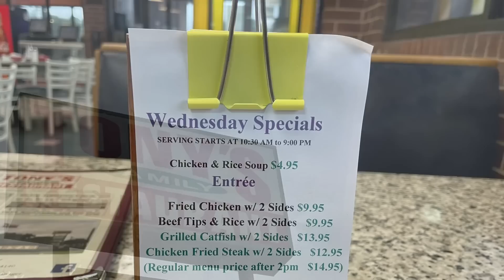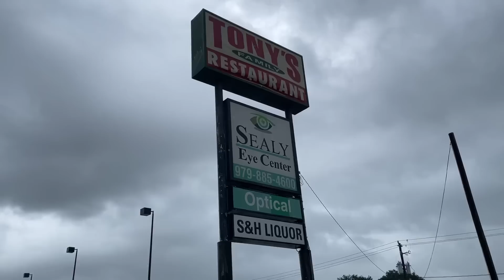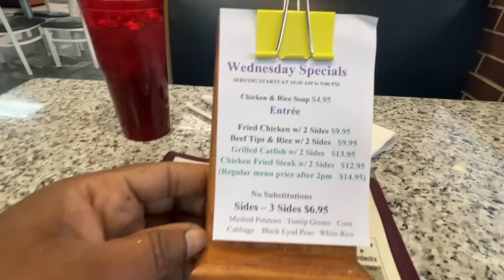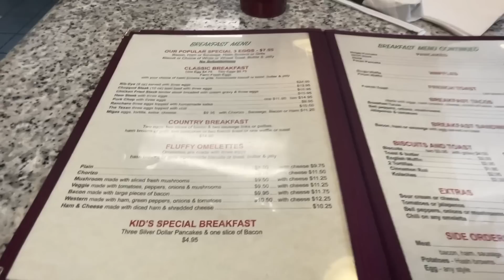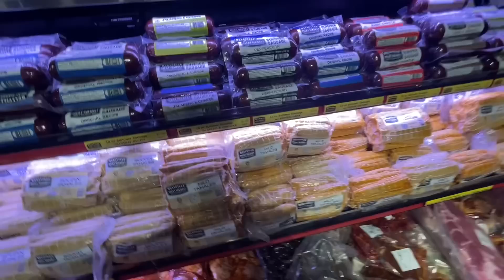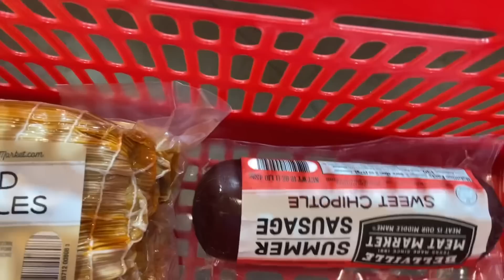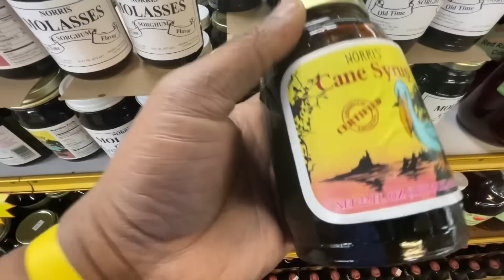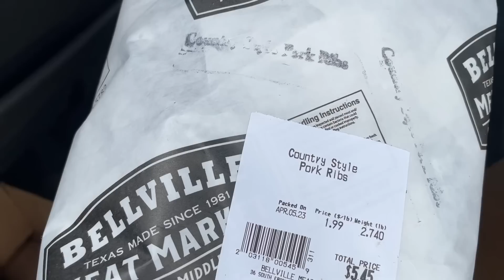WHO HAS THE BEST CHIX FRIED STEAK IN TEXAS?/TONYS FAMILY REST/SEALY,TEXAS/EPISODE #6 /BONUS TRIPS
THE SEARCH FOR THE BEST CHICKEN FRIED STEAK IN TEXAS OF 2023 CONTINUES
This year ill be traveling all over the state of Texas to find the best chicken fried steak in Texas

(TONYS RESTAURANT  SEALY,TEXAS)

Family Restaurant. The meals this staff cooks up taste as if they were prepared in your grandma's kitchen. They  offer the freshest meats and vegetables possible. We hand-bread all our meats and veggies and serve nothing but Homemade Mashed Potatoes. All our Desserts are homemade and our Cakes are made from scratch.

Service options: Dine-in · Curbside pickup · No-contact delivery
Hours:
Tour Buses and RV's Welcomed. ~ Lots of parking available

TRIP 6  of 35

Simple review:
Steak was slightly  tender and easy to cut
The thickness of the steak was perfect,not  to thin and not to thick
Nice thin crispy perfectly golden brown breading on steak .but didn't really stick to steak as i cut into it
Gravy was  good ,but wasn't homemade,i could tell it was definitely from a bag or box
Definitely hand breaded and wasn’t frozen ,it was very hot as it got to my table( definitely freshly fried) and very quick after i ordered it
Not seasoned very well ( did  need to add at bit  salt and pepper to it)
The size and portion was nice ,was very nice for a lunch portion
The price was a deal and awesome(13.00) that included mashed potatoes and corn( and some nice fresh fluffy dinner rolls)
Not too bad of a deal

EXTRA POINTS:
Loved the size and atmosphere of this place
The server was fast ,but never returned after she brought my food,only returned to bring my check( which i thought was odd)
This place had that small town laid back small town country feel to it ,which i loved( because it is a small  country  town lol)
You could see   lots of regulars that were  enjoying a meal in this place( lots of elderly and retirees)
I would definitely  go back to try more menu items especially the country breakfast menu ( they serve breakfast all day long) and the breakfast is actually excellent( i have eaten the breakfast there a few time)
They also have a large variety of pies and cakes that are definitely  made from scratch
I love the convenience of the location ,which is right of the freeway( easy on and  off to enjoy a meal)
Overall  Rating 6.5  out of 10

MY MAILING ADDRESS IS:
23501 CINCO RANCH BLVD
SUITE H120
PMB  # 142
KATY,TEXAS 77494